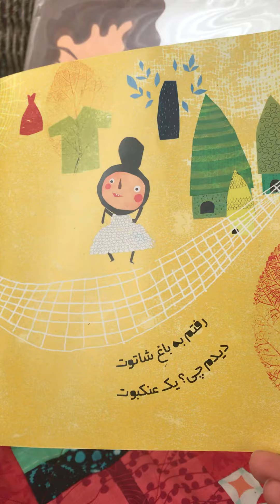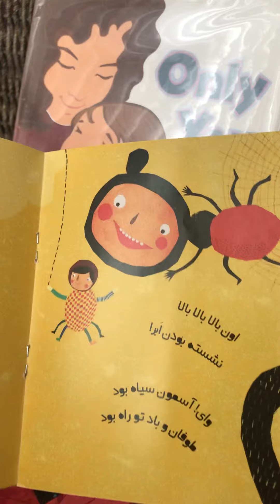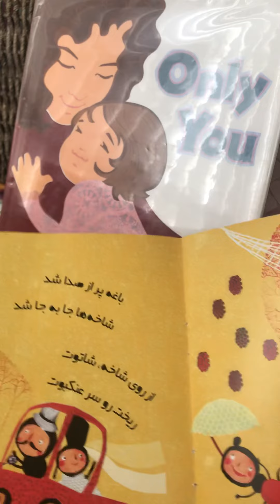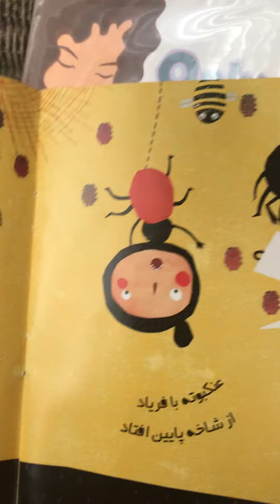Farsi Book for Kids - رفتم به باغ شاتوت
This is a cute poem about mulberry.